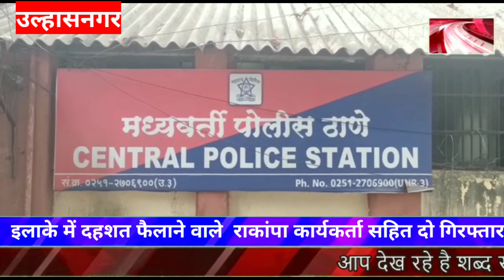इलाके में दहशत फैलाने वाले राकांपा पदाधिकारी सहित दो गिरफ्तार :-घटना सीसीटीवी में कैद :-,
उल्हासनगर lets news@
kalyan news@
badlapor news@
dombiwali news#
ambarnath news@